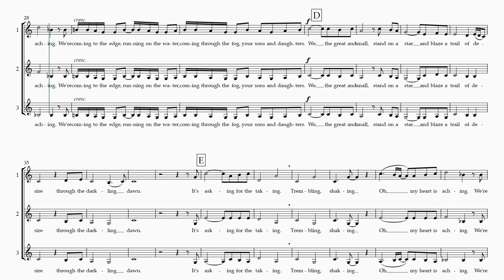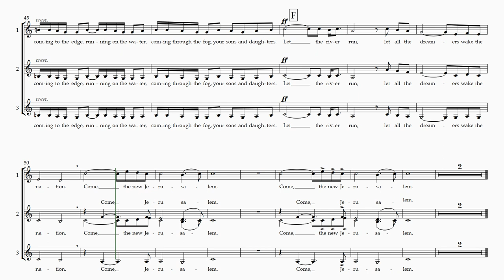Let The River Run - all parts